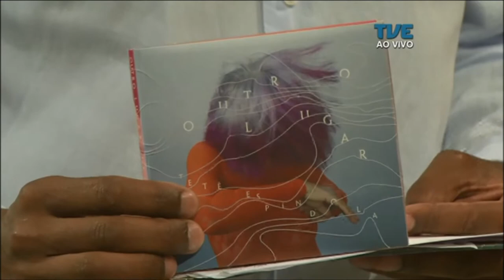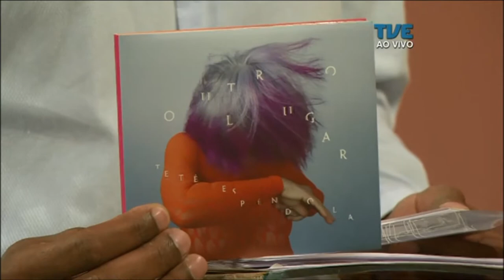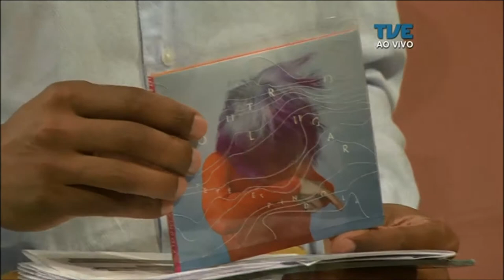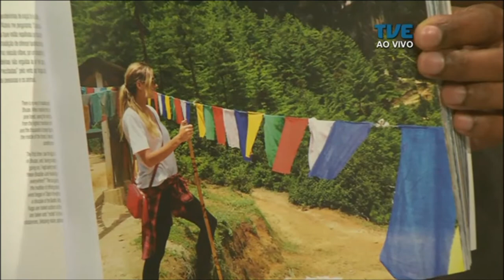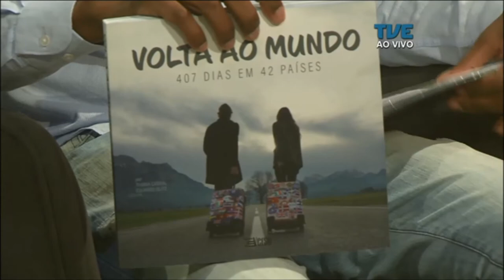Estação Cultura | TVE - Tetê Espíndola - 13/12/17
HOJE NÓS CONVERSAMOS SOBRE O LANÇAMENTO DO LIVRO "VOLTA AO MUNDO - QUATROCENTOS E SETE DIAS EM QUARENTA E DOIS PAÍSES". TEMOS TAMBÉM UMA MATÉRIA SOBRE O PROJETO MARIA LUCIA CATTANI. AINDA FALAMOS SOBRE A MONTAGEM "MARAT SADE" QUE ACONTECE DENTRO DA PROGRAMAÇÃO DO "A UNIVERSIDADE NA CASA". E COMEÇAMOS COM A MUSICA DA CANTORA, INSTRUMENTISTA E COMPOSITORA TETE ESPÍNDOLA QUE ESTÁ EM PORTO ALEGRE PARA LANÇAR O DISCO "OUTRO LUGAR". OS SHOWS ACONTECEM HOJE E AMANHA ÀS OITO DA NOITE NO STUDIOCLIO.